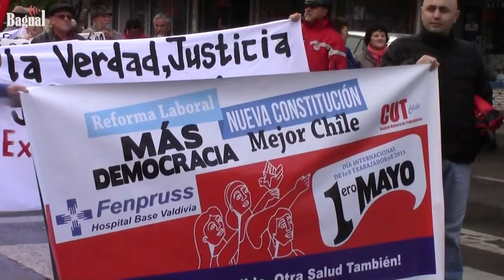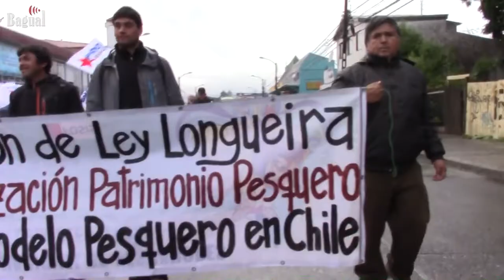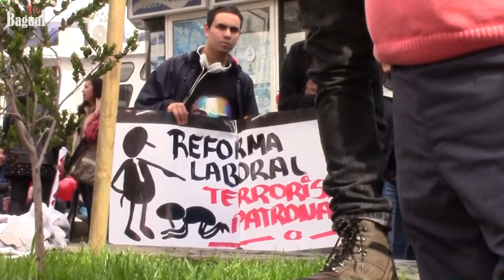1º de mayo 2015 ¡¡Día de las y los trabajadores que luchan!!